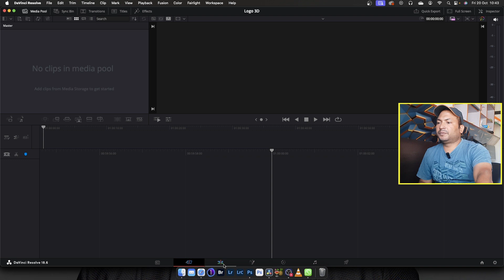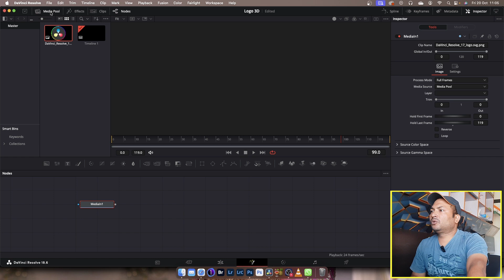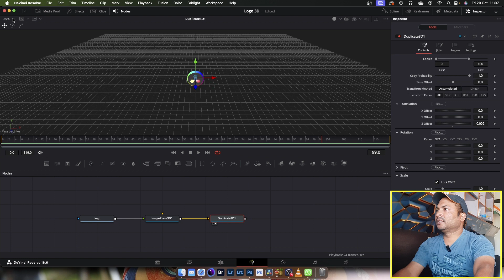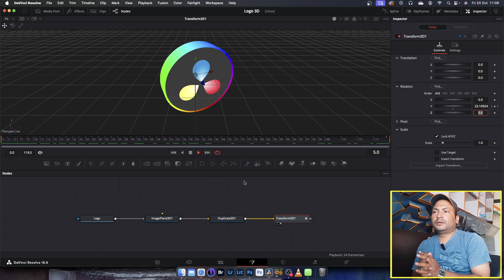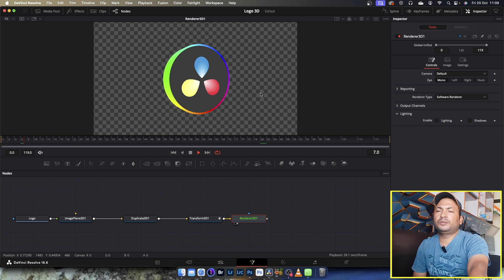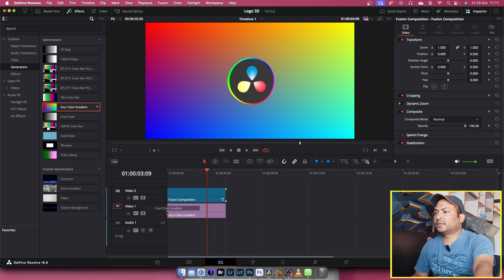LOGO Animation 2D To 3D Logo Animation in Fusion ( DaVinci Resolve )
krishnas studios
split screen
adobe premiere pro
adobe ai
4 split screen effect in premiere pro
photoshop ai
adobe ai
adobe firefly
adobe photoshop generative fill
black and white effects
photoshop tutorial in hindi
premiere pro ai,filmora
Final Cut Pro
DaVinci Resolve new update
photoshop new update
premiere pro ai
after effects ai
adobe ai
freeze frame
adobe firefly
DaVinci Resolve
after effects new update
premiere pro new update
premiere pro hindi tutorial
adobe photoshop beta
ai adobe
background remove
how to remove in photoshop
photoshop 2023
adobe background remover
change background in photoshop
remove background
adobe beta
krishnas studios
spot remove
background
adobe photoshop beta
photoshop 2023
adobe ai
adobe firefly
capture one
adobe photoshop
photoshop remove in background
remove backround
face clean
how to clean face in photoshop
remove acne in photosho
Krishnas studios
passport photo
photo
background
adobe photoshop beta
photoshop tricks